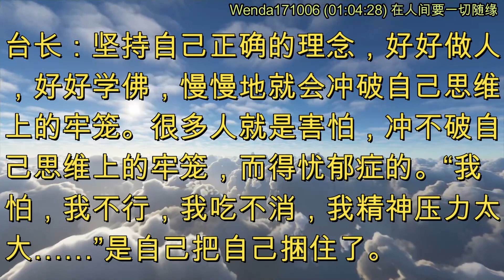在人间要一切随缘 (节目录音&字幕) 2017年10月6日《玄艺问答》Wenda171006 (01:04:28)